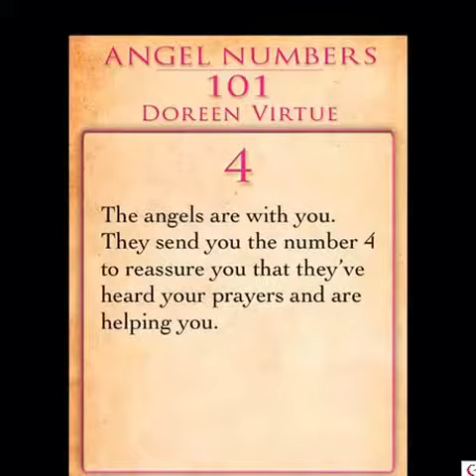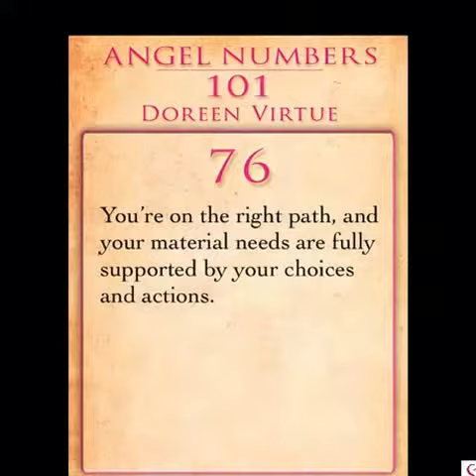Daily Angel Tarot KNIGHT OF EARTH Saturday 15th April 2017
Daily Angel Tarot KNIGHT OF EARTH

A time to buckle down and get things done. Honor your commitment. A guardian angel. Eventual positive outcome. Reliable young man.

Earth: Material aspects of life, finance and property. Tangible.

Knight of Earth
The Knight of Earth tells us that it’s time to move along. The planning stage is complete, and now it’s time to take action! The plans we’ve made are excellent and will work out very well. We’re encouraged to maintain our integrity throughout the process and to follow through on any promises we’ve made. This card can also refer to business travel, financial rewards, and guardian angels.

Angel Number
The angel number for this card is 76. We know that our financial needs are met and that we’re on the path for our Divine life purpose.
The number 76 reduces to 4 (7 + 6 = 13, 1 + 3 = 4). Since the number 4 relates to angels, it’s perfect for a card that itself represents a guardian angel.

People
While the Knight of Earth doesn’t move all that quickly, his plans are perfect. No matter what needs to be done, he can figure out how to get it successfully completed with at least three back- up plans.

Tarot numbers
Four: Structure, foundation, stability, stagnation, manifestation, practical application, formation, concentration, organisation and planning. It is the result of a well-built foundation and proper application. It is what comes as a result of desire and imagination (i.e. the energy of 1, 2 and 3). Many 4s in a reading indicate fruition or the manifestation of an idea along with a foundation where things can grow.

Six: Communication, problem-solving, cooperation, balance, relaxation, adjustment, harmony, compassion, social consciousness, domesticity, love, care, comfort and concern. Many 6s in a reading indicate adjustments in thoughts, attitudes or conditions. They also represent the ability to transcend difficulties.

Seven: Reflection, assessment, motives, spirituality, wisdom, perfect order, observation, investigation, meditation, discovery and knowledge. Seven represents faith – faith in the things that can’t be seen, but nevertheless exist. It is about knowing the ultimate truths, and it is through experience that understanding develops and faith in the unknown is attained. In a reading, many 7s indicate a period of introspection or solitude.

People: He’s charming, gallant, honorable, and completely trustworthy. He loves nature (hence, his role as the protector of the fairies), and is usually a vegetarian or a vegan. Anyone who hurts an animal is likely to get on his bad side. Just because he’s put his sword away doesn’t mean he can’t get it out if he feels the need.

Astrology
Our Knight is Taurus with a healthy measure of Aries thrown in. Taurus is known for its love of beauty and luxurious items. Very sensual in nature, it can also be quite stubborn. If it doesn’t want to move, then good luck getting it going. That’s where Aries comes in. Once Taurus is ready to go, the Aries part of this Knight can accomplish a great deal!

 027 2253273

Thank you for your support and liking, sharing and subscri